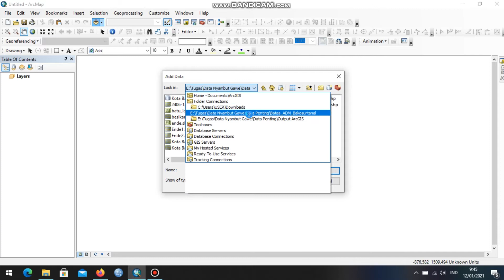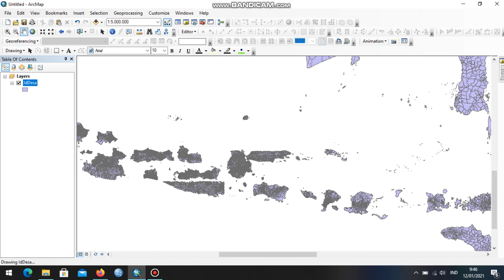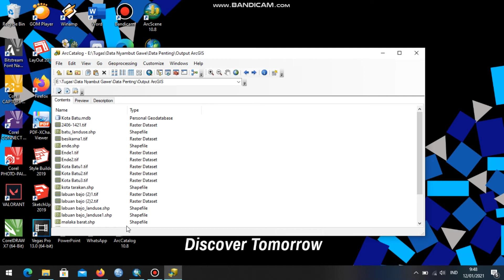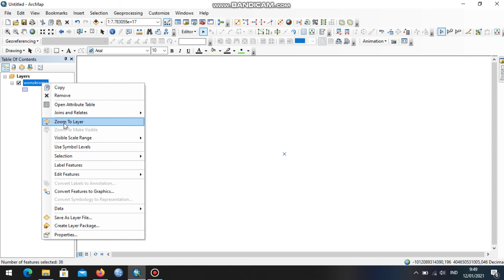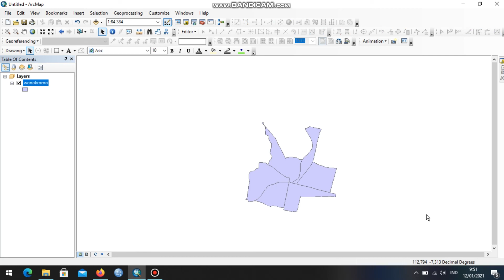How To Copying Polygon in Polygon File That Already Finish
ArcGIS merupakan salah satu produk andalan dari ESRI pada bidang Sistem Informasi Geografi. Peran ArcGIS banyak membantu banyak kalangan dari berbagai dalam memudahkannya menyelesaikannya pekerjaannya. ArcGIS berperan penting di dunia perencanaan, karena memudahkan perencana membuat suatu proyek seperti pembuatan peta serta pengukuran yang dinilai lebih efisien . Kali ini, kita akan belajar bagaimana cara menyalin poligon di file poligon yang sudah jadi menggunakan ArcGIS

ArcGIS является одним из продуктов ESRI в информационной системе Geogrpahy. ArcGIS помогает большему количеству людей разных профессий завершить свои работы. В мире городского планирования ArcGIS занимает важное место, потому что планировщик может сделать свой проект более легким, например, сделать карту или измерить места / здания, и это более эффективно. Сейчас, мы можем учиться как сделать lкопивать полигон использовать ArcGIS

ArcGIS is one of the product of ESRI in Geogrpahy Information System. ArcGIS help more people from different profesions to finsh their works. In urban planning world, ArcGIS has the important place, because planner can make their project more easily, like make the map or measure places/building, and it's more efficient.Now, we'll study how to copying polygon with ArcGIS

Lagu/Песня/Song :
Русский Ансамбль

1. Кумушка
2. В Путь-Дорожку